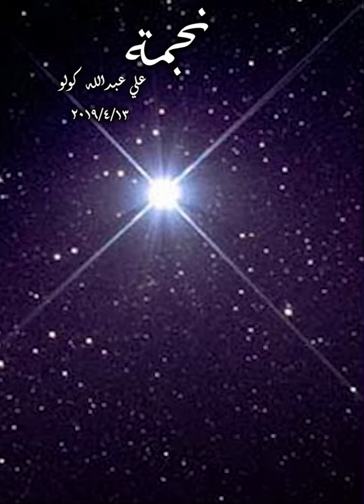( نجمة)- يداي سيدتي كأوراق الخريف اليابسة ....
شِعر